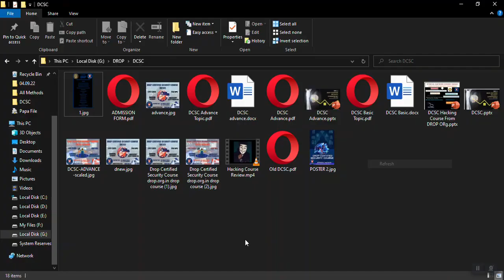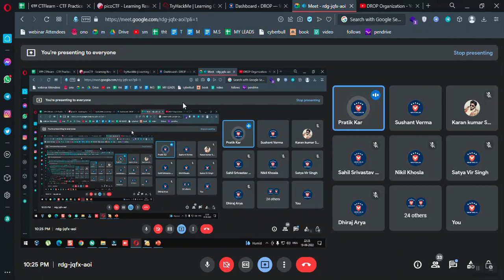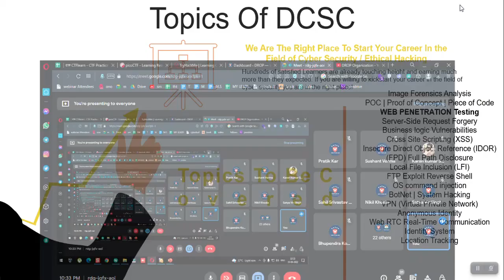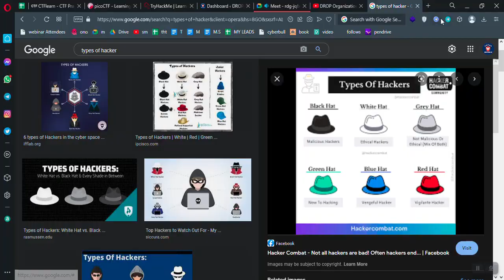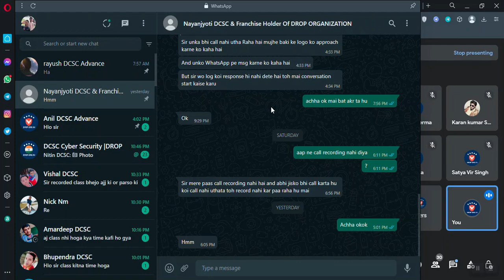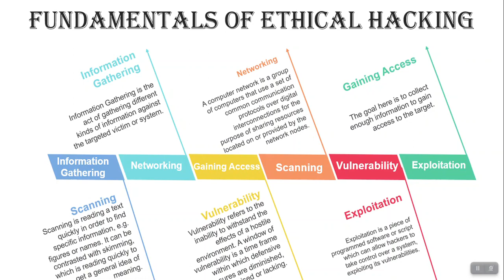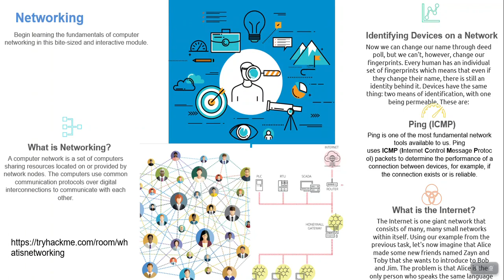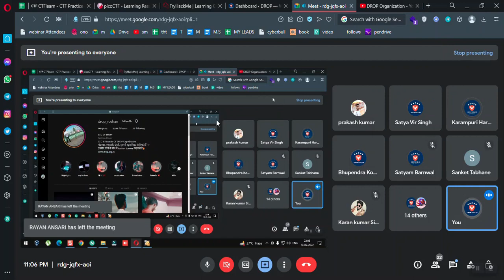DCSC CLASS In Youtube Platform | DROP Organization 2.0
Free *Bug Bounty Webinar* | Cyber Security *Penetration Testing* | Live Class 🔥
250 RS class *NOw Free* 🔥

Welcome To DROP Organization :)
DROP IS ISO 9001:2015 Certified
DROP Works : Certified Cyber Security Ethical Hacking Course | Digital Marketing  | Website Design | StartUp Advisor | Social Working

Update